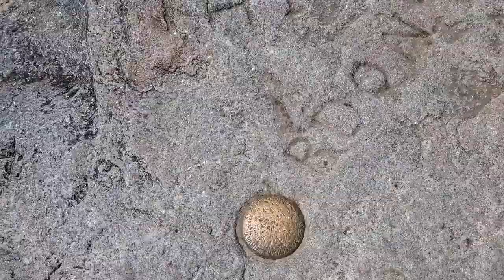The DraMa Family: Climbing Mt Monadnock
We took a trip to Jaffery, Nh to Climb Mt Monadnock. It took us a while to get up the mountain but we did it as a family.